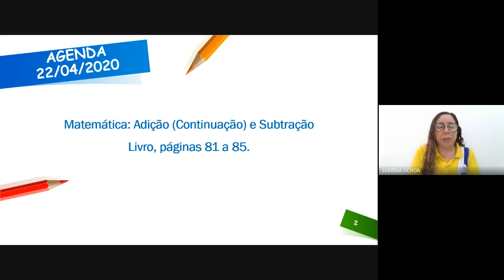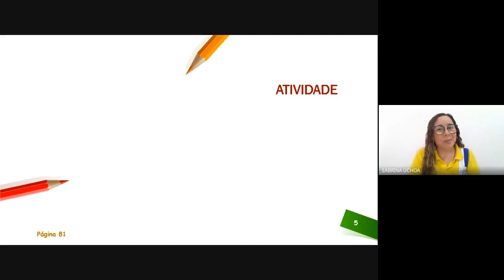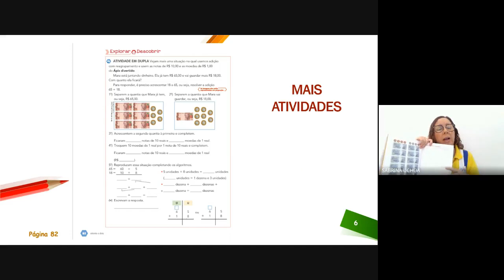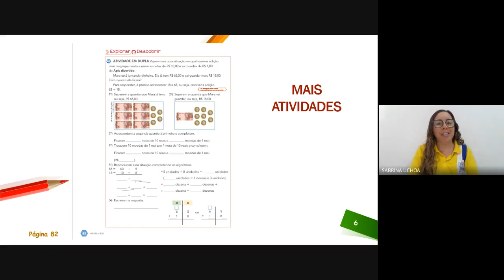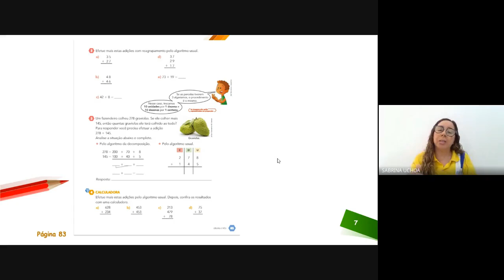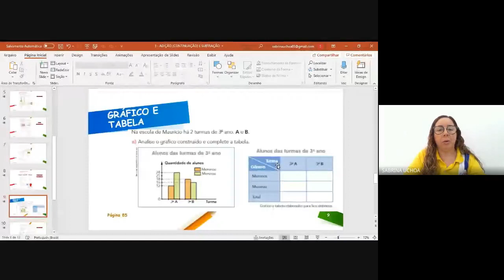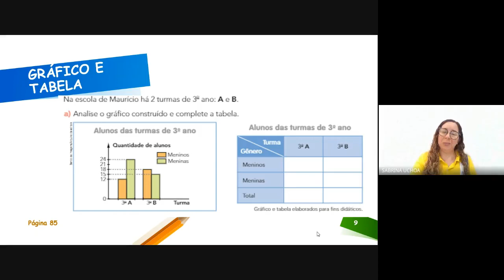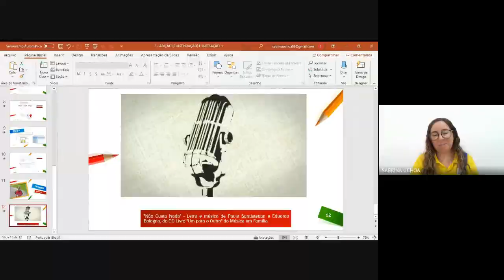MATEMÁTICA - 3º ANO - Adição Continuação e Subtração- PROFESSORA SABRINA